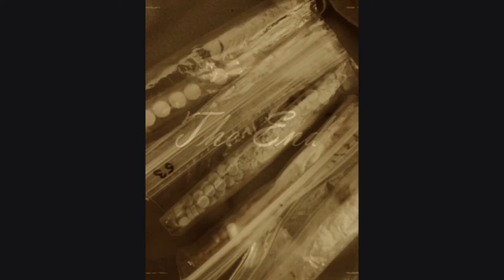TEMPTATION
Temptation By. FrenchyKuch